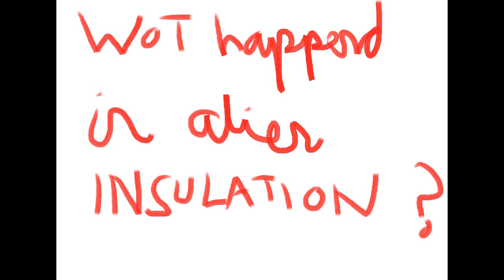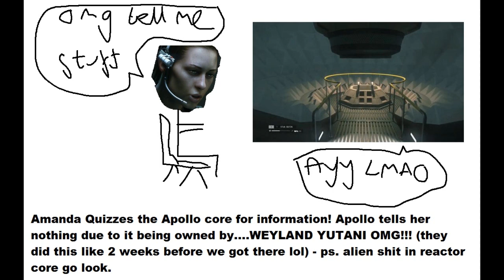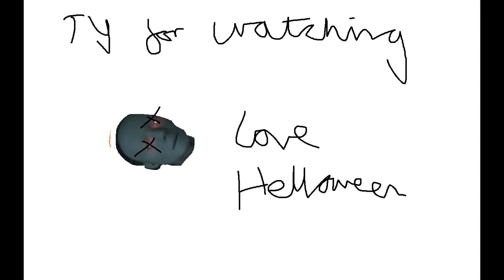Let's Play Alien Insulation Set 18 - The editing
A work of true art